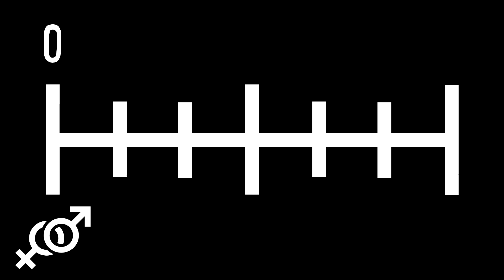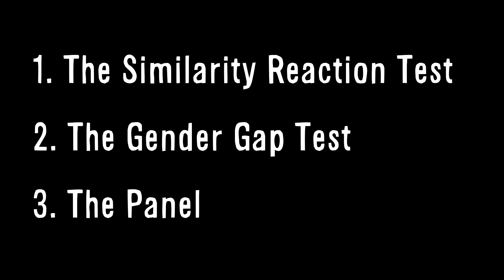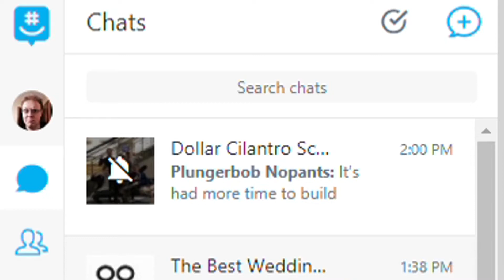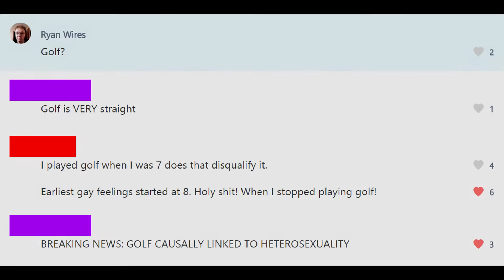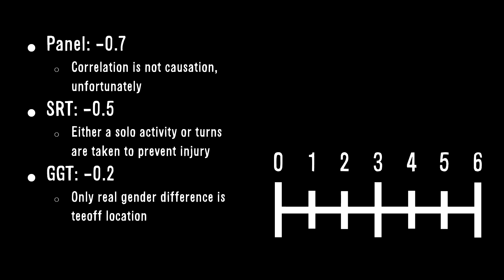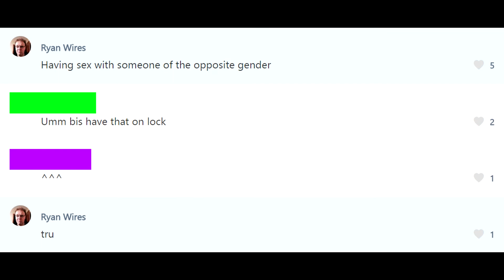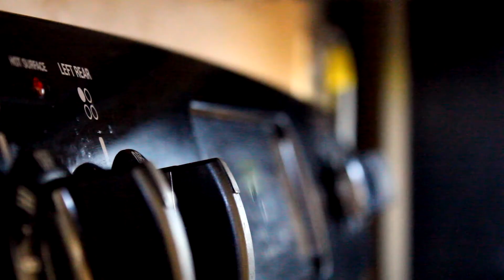The Straightest Thing in the Universe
What is the straightest thing in the universe anyways?

Written and Produced by Ryan Wires